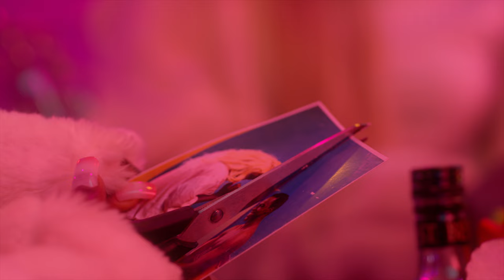Okal - Thinking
Thinking is a controversial song that Features a one sided conversation of a lover analysing a relationship that seems to be filled with lies and disguise. Hopes & Prayers Change Does Not Seem Yield Any Good Result Acceptance Seems To Be The Lovers Only way to find peace "

Listen And Stream This Interesting And Stressful Good Music

Artist Quote
"Thinking Describes Pain , Betrayal , Disappointment And Acceptance "

Lyrics Okal ( Thinking ) prod by Magic Tunez

You should know its OKAL Baby o

Verse 1
Have been thinking
Have been wishing
Have been praying for you

Have been waiting
Have been hoping

Don't tell me am the only one for you..
Cuz am not the only one for you

Severally, severally , you ve promised
That you wont cheat, you wont cheat on meee
Sugbon iro iro nla , ana mo ri e pelu falilah
Today i see you with pamela

Bridge
Say you get good intentions
Say na devils fault not your fault
Aseju ni irun aya
Boy you just a good liar

Hmmmming tune

Chorus
Dont tell me am the only one for you
Cuz , am not the only one for you uuu

Verse 2
Been acting weird and crazy
Cause you know i love you baby
Waa, shofe pami ni.
Kilo shele ogini, Ojo jumo obirin

Say na devils fault ,not you fault

Hmmmming tune

Have been thinking
Have been wishing
Have been praying for you uu